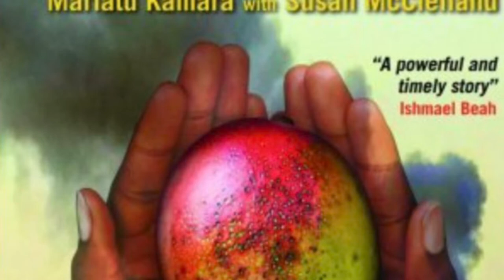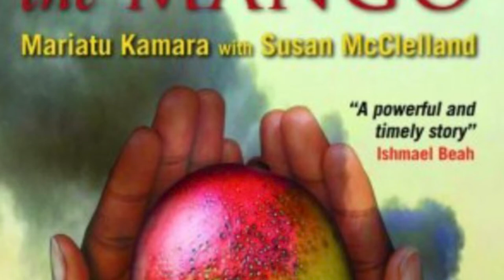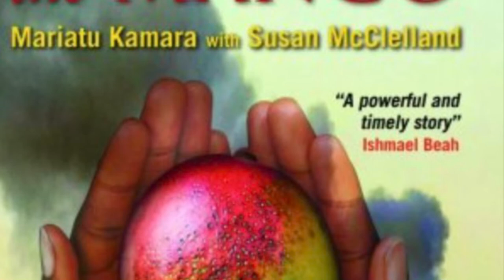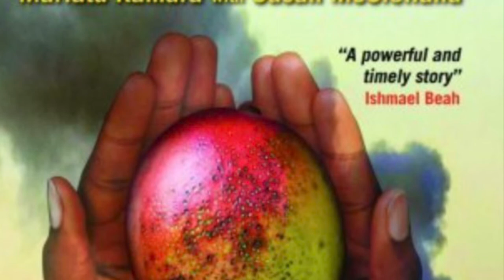The Bite of the Mango chapter 11